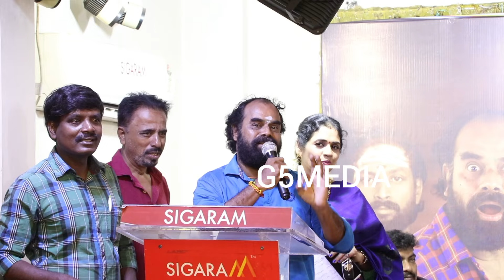Drir Actor subramaniansiva. சைத்தான் சைக்கிள் ல வருது பூஜைPoojaLaunch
சைத்தான் சைக்கிள் ல வருது  பூஜைPoojaLaunch